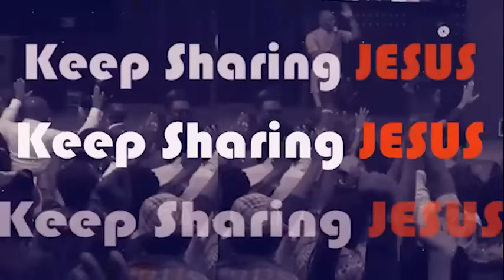THIS IS WHEN YOU SHOULD GET MARRIED - APOSTLE JOSHUA SELMAN